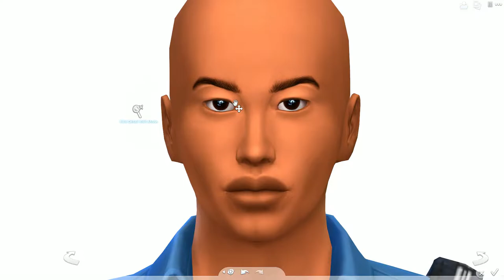THE SIMS 4 LETS PLAY | SINGLE MOTHER EP8- PREGNANT??!!!